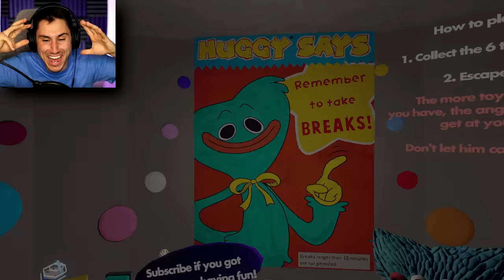Can Baldi ESCAPE HUGGY WUGGY? | Rec Room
Can Baldi Escape Huggy Wuggy in Rec Room Gameplay | The Frustrated Gamer Rec Room with SpyCakes is finally here!

Today we will be playing Rec Room Poppy Playtime rec room baldis basics rec room FNAF and more! See if me and SpyCakes and survive Rec Room Huggy Wuggy and get out alive! Let's play Rec Room gameplay with The Frustrated Gamer!